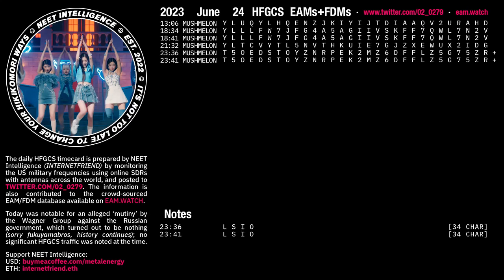June 24 2023 Emergency Action Messages – US HFGCS EAMs + FDMs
INTERNETFREQUENCYSQUAD is dead, long live INTERNETFREQUENCYSQUAD.